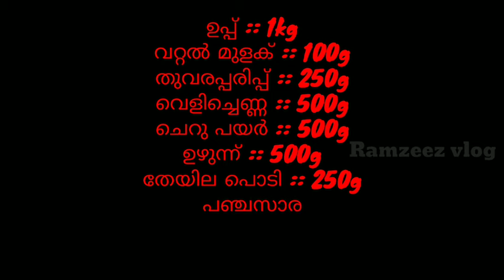march മാസത്തെ റേഷൻ kit unboxing | Ramzeez vlog